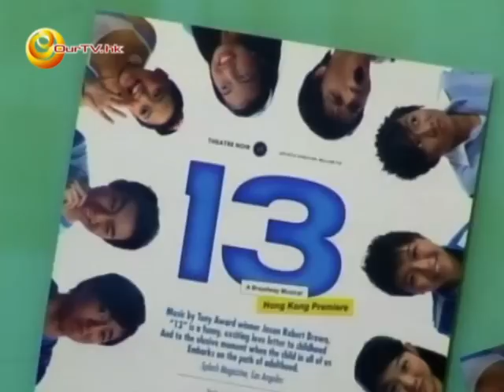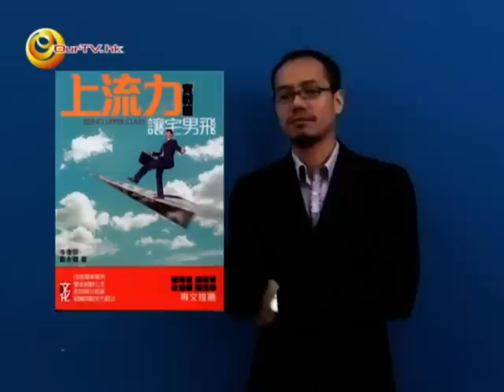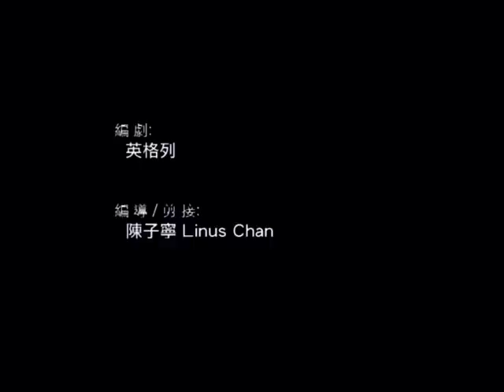《求職新思路之職場試飛》第一集：自我認識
主持：韋靖
嘉賓：岑偉宗、鄺永健 (『上流力實戰篇─讓宅男飛』作者)
演員：Jasmine Lau、Maggie Leung、Icarus Kwok、Cyrus Lee

課題：自我認識
價值影響思想，思想影響行為，
行為變成習慣，習慣反映態度，
態度塑造性格，性格決定命運！